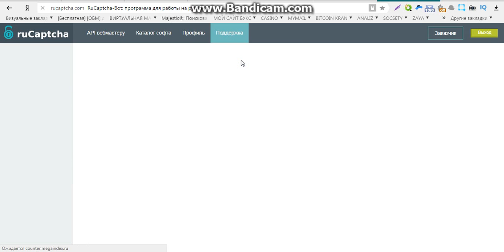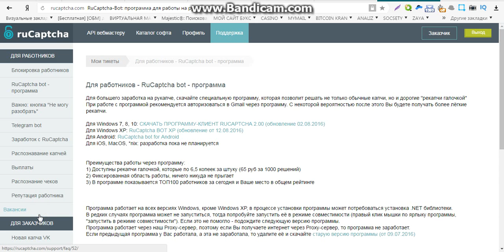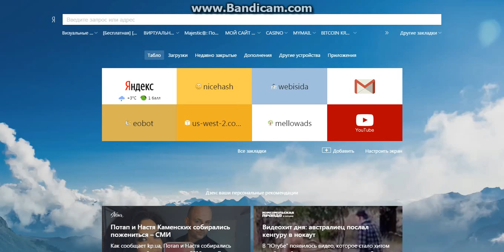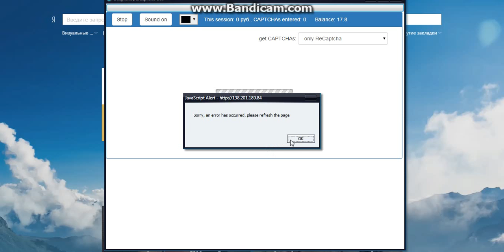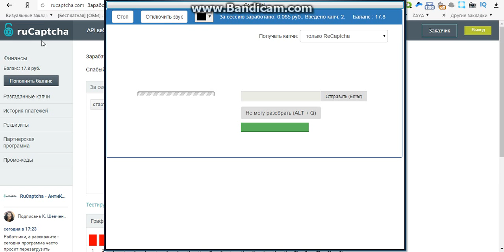заработок на капче 2016